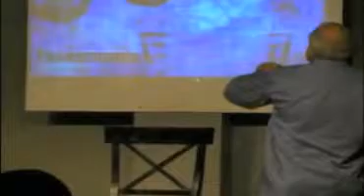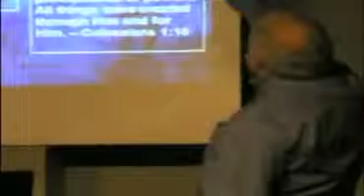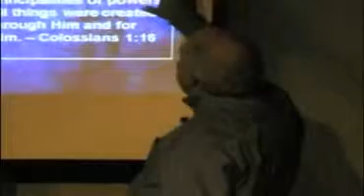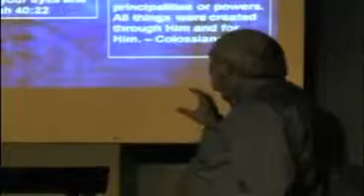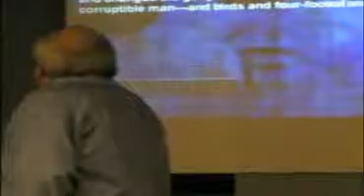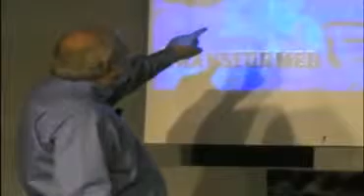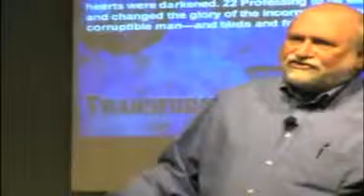2011 meessage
The River Church Asheville with Pastor Don Hood